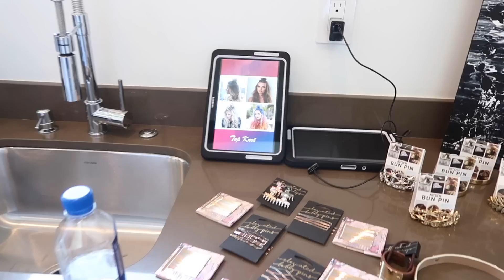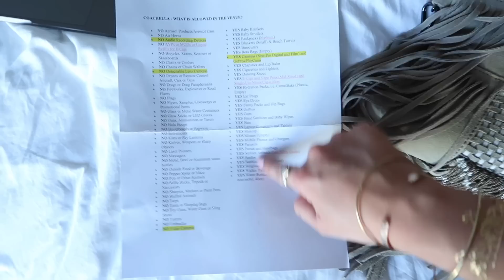ON Y EST ENFIN !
OH.MON.DIEU ! Je suis enfin à Coachella ! J'ai tellement hâte de partager ça avec vous !

Merci à Maybelline NYC pour ce voyage et ces opportunités !

♡CODES PROMOS :
♡ 10€ sur votre première et deuxième course Chauffeur Privé : ENJOY
♡ 5 € offerts sur vos deux premières commandes UberEats avec le code " ENJOYPHOENIX "

Love ♡